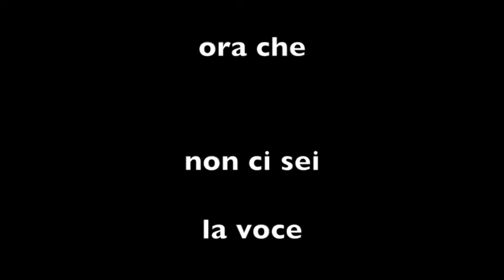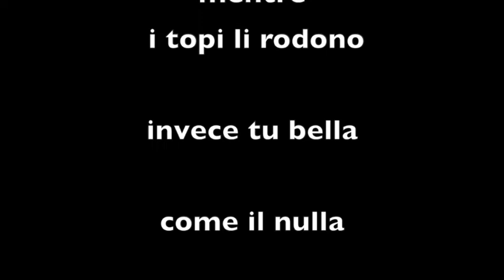Humpty Dumpty - In absentia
E vieni qui ascoltala,
ora che non ci sei, la voce sgonfia
del weekend
che boccheggia al finestrino limpido

e guardami
e guarda i polsi trafitti su posate e presenze
l’agnello che urla in gola e vuole

ed eccomi immobile
nella notte coi piedi che
restan fuori dal letto
mentre i topi li rodono
invece tu bella come il nulla
in serbo per la stagione che viene
e non sarà

(Giulia Merlino)